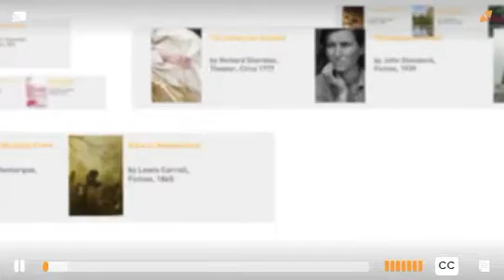SSTV The Gettysburg Address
Abraham Lincoln (1809–1865) was the 16th president of the United States. On November 19, 1863, Lincoln delivered one of the most famous speeches in American history. Evoking the spirit of the nation’s founding fathers, Lincoln stood beside the quiet Civil War battlefield of Gettysburg, Pennsylvania, and consecrated the hallowed ground to the sacrifice of the soldiers who fought and died there. Reasserting the commitment to preserve the Union and the pursuit of the principles for which it was founded, the elegant words of The Gettysburg Address stand as a testament to the greatest challenge in American history.

What follows is a collegial discussion of the speech.